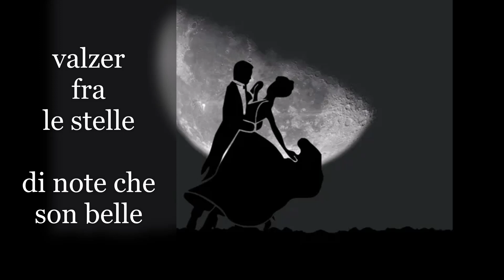812 valzer fra le dita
Apotecario
da: "barche e gabbiani"